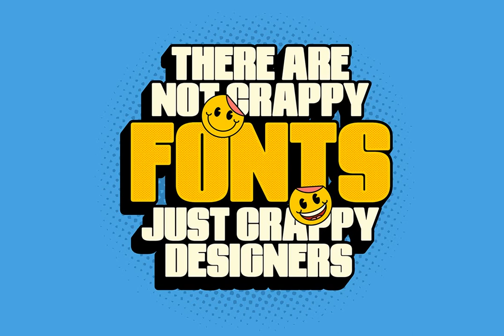Mailboy Font Download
Download Mailboy Font at YouWorkForThem

Mailboy is a retro font design published by Graptail